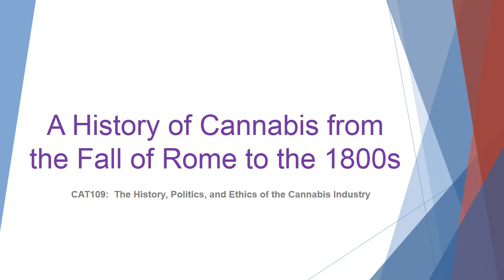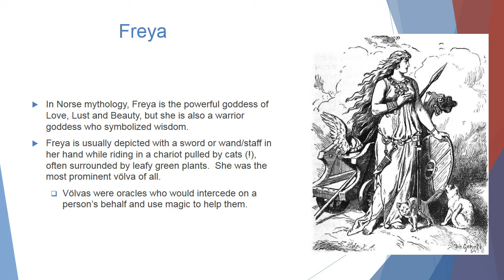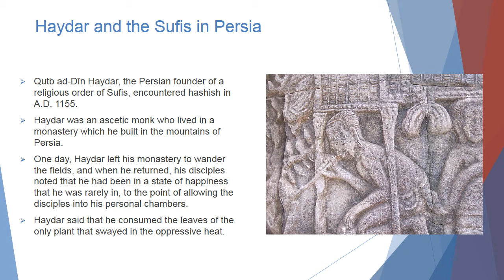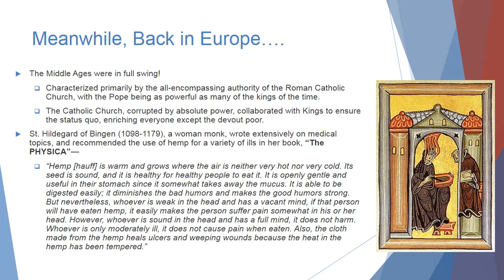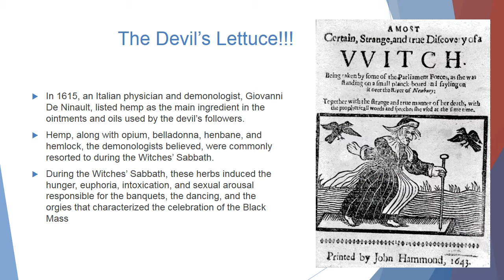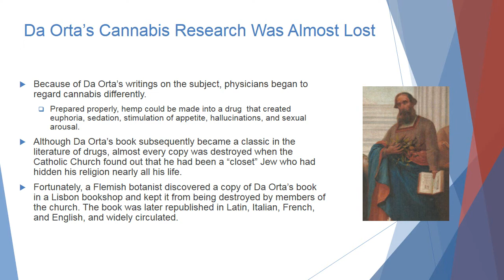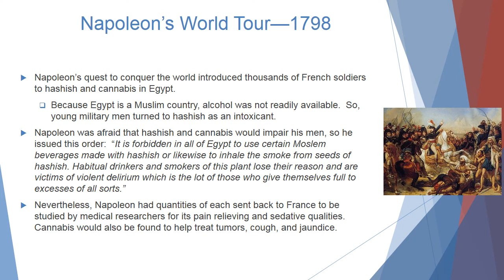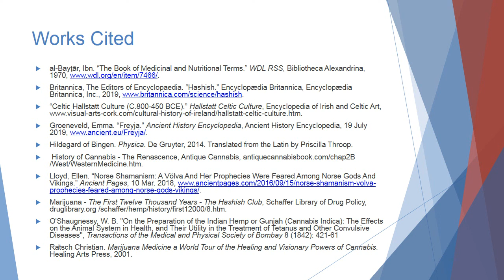History of Cannabis from the Fall of Rome to the mid-1800s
CAT109:  The History, Politics, and Ethics of Cannabis